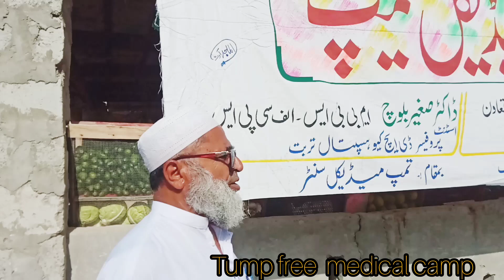Free camp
black diamond

About Detail

My name is Waleed Dawood.
 Waleed Dawood Official YouTube Channel loads new videos for you every day.
 I bring videos of Waleed Dawood Baloch Makran, Balochistan and Karachi and Pakistan to my listeners.
 Waleed Dawood also makes smiling and laughing videos in Baloch / Balochi language.
 I hope .  You will like my channel Waleed Dawood.
 Thanks .  Please
 Turn on bill notifications.

Balochi history
Balochiclassical music
classical shayari
Balochi nazeenk
Balochi zaheerok

balochibatal#story
Balochi_story
Video from,  waleed
ShortVideo

This channel provide to Balochi Story ' Balochi historical
And Waleed .Balochi Story Writer.

Istagram 🏝️🏝️🏝️↙️↙️↙️↙️↙️👇